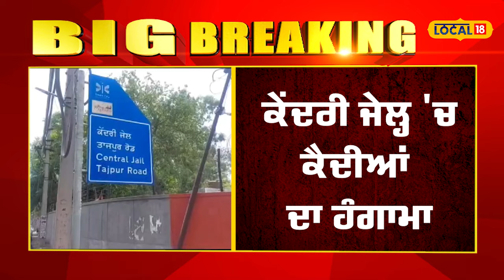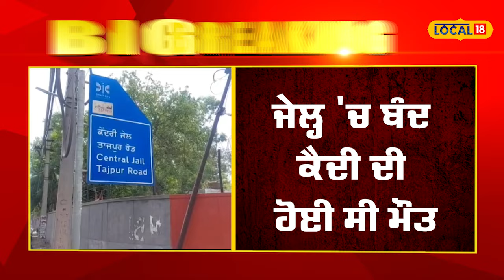Ludhiana Jail | ਜਦੋਂ ਅੱਖਾਂ ਸਾਹਮਣੇ ਕੈਦੀ ਦੀ ਹੋਈ ਮੌਤ, ਭੜਕ ਗਏ ਜੇਲ੍ਹ 'ਚ ਬੰਦ ਬਾਕੀ ਕੈਦੀ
ਲੁਧਿਆਣਾ ਦੀ ਕੇਂਦਰੀ ਜੇਲ੍ਹ ਵਿੱਚ ਦੇਰ ਰਾਤ ਭਾਰੀ ਹੰਗਾਮਾ ਹੋਇਆ। ਕੈਦੀਆਂ ਨੇ ਜੇਲ੍ਹ ਪ੍ਰਸ਼ਾਸਨ ’ਤੇ ਅਣਗਹਿਲੀ ਦਾ ਦੋਸ਼ ਲਾਉਂਦਿਆਂ ਨਾਅਰੇਬਾਜ਼ੀ ਕੀਤੀ। ਮਿਲੀ ਜਾਣਕਾਰੀ ਅਨੁਸਾਰ ਜੇਲ ਵਿਚ ਬੰਦ ਇਕ ਕੈਦੀ ਦੀ ਮੌਤ ਹੋ ਗਈ।